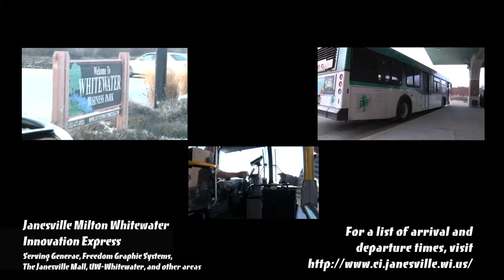JTS Innovation Express - Rough Cut